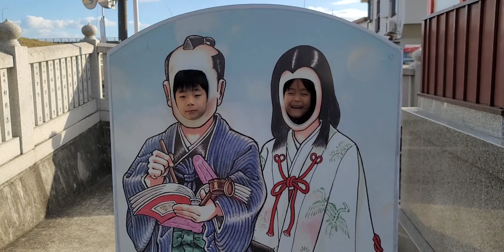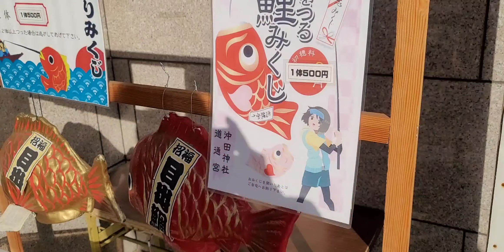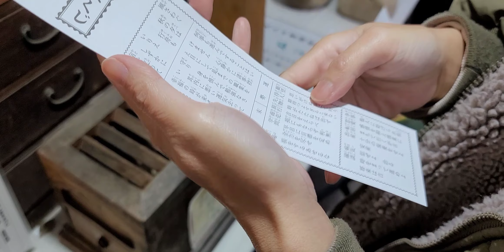沖田神社に初詣に行ってきた【岡山県岡山市】